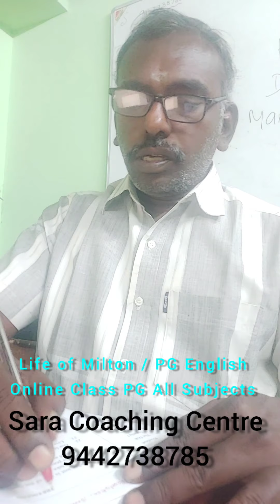Life of Milton